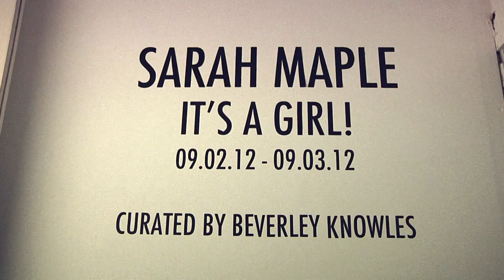'It's a Girl!' - solo exhibition by Sarah Maple.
The opening night of Sarah Maple's solo exhibition 'It's A Girl' at the Aubin Gallery Redchurch Street.

Curated by Beverley Knowles. 09/02/2012

Film by Tom O'Dwyer and Arran Krelle